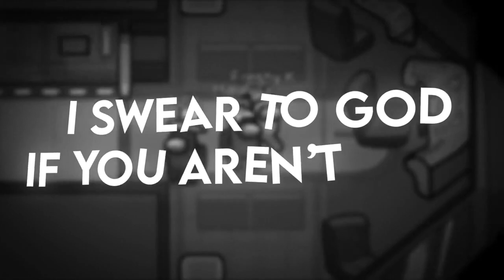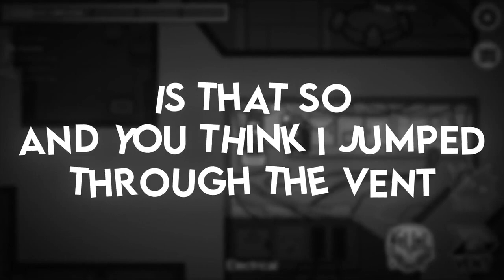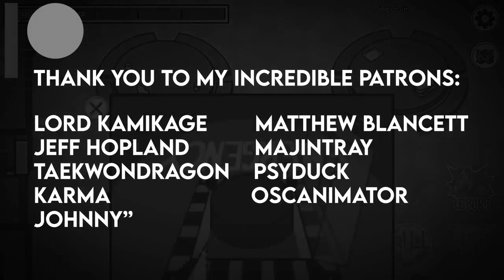Trouble (Instrumental) HalaCG ft. CG5